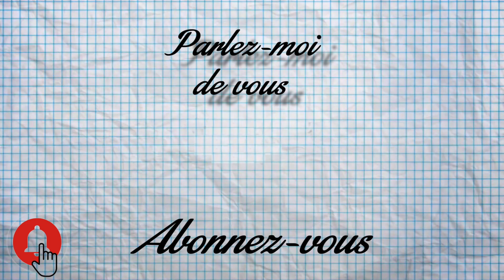Parlez-moi de Vous - Teaser - Saison 3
En 2023, les personnages de fiction auront toujours besoin de consulter !

Le Docteur Yanakov revient dès le 2 février 2023.

Copyrights @kinemagraphien